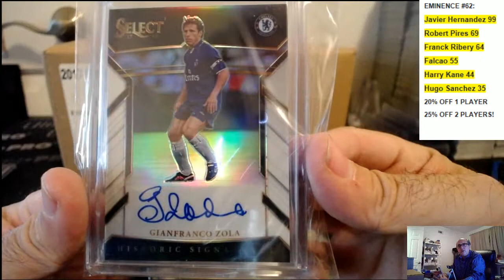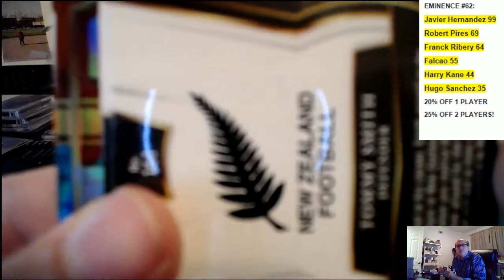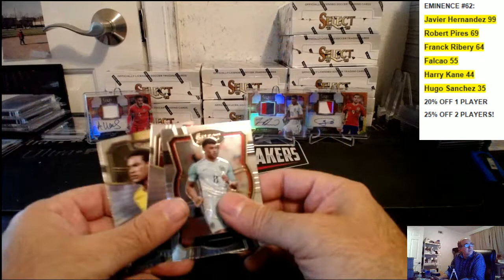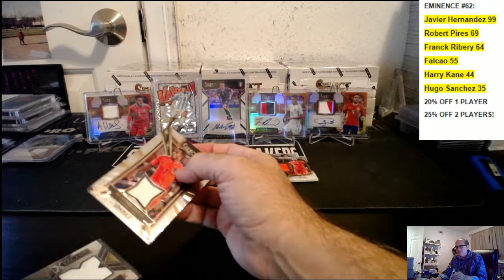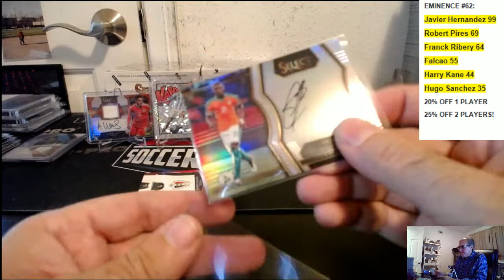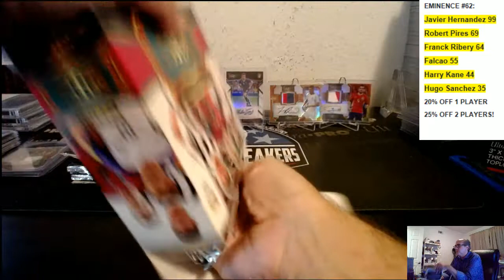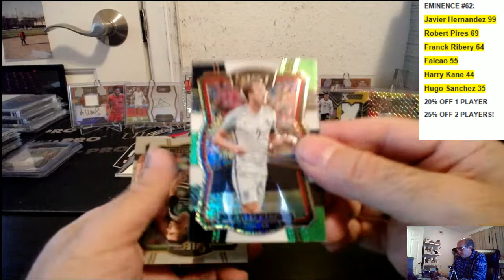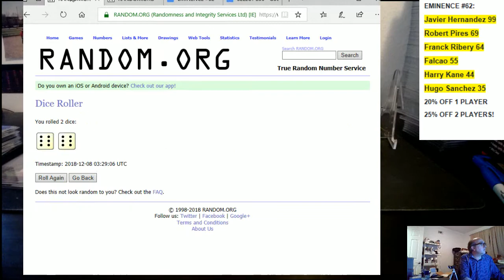2017 PANINI SELECT SOCCER 24 BOX PICK YOUR TEAM PYT 2 CASE BREAK #250, CASE 2 OF 2